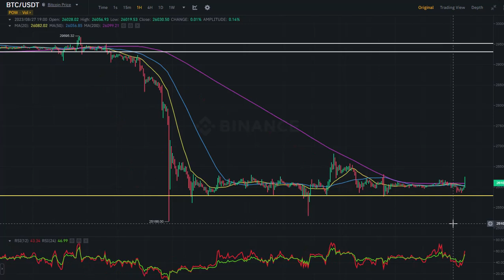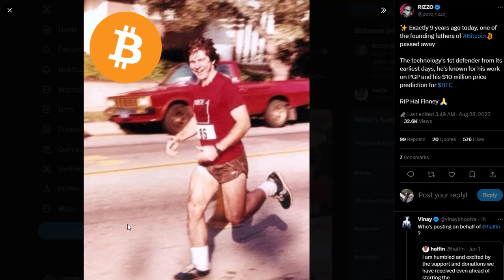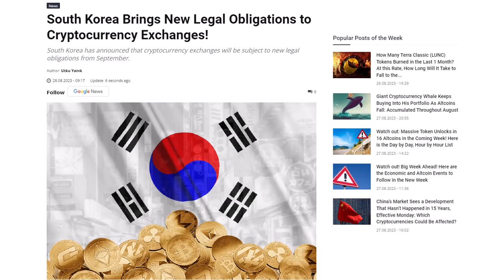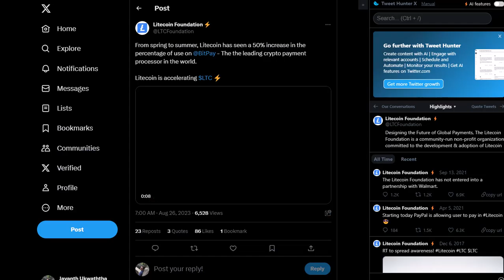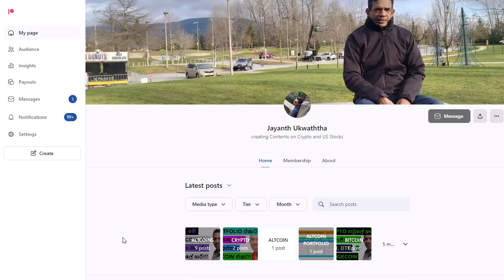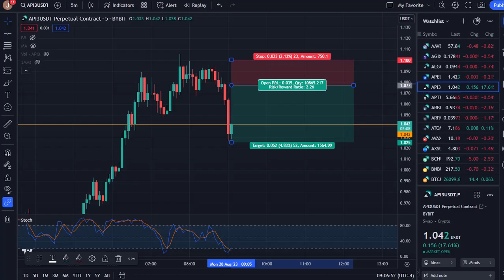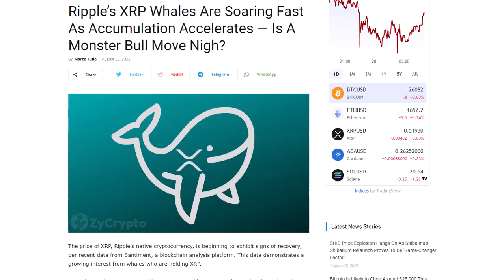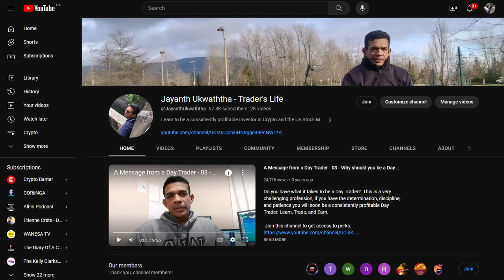WILL BITCOIN HOLD $26,000? | RIPPLE, LINK, LITECOIN AND ADA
THIs VIDEO sERIEs CONTAINs TWO VIDEOs AND WE DIsCUss THE THIRD LARGEsT BITCOIN WHALE HERE WHILsT DIsCUssING sOLANA PRICE PREDICTION. ALsO WE LOOK INTO ETHEREUM AND THE CRYPTO MARKET sENTIMENT UsING NEWs AND PRICE CHARTs.